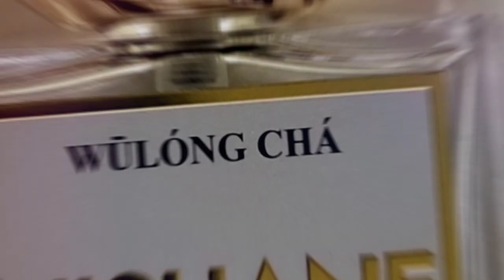7 Unique fragrances that turn heads